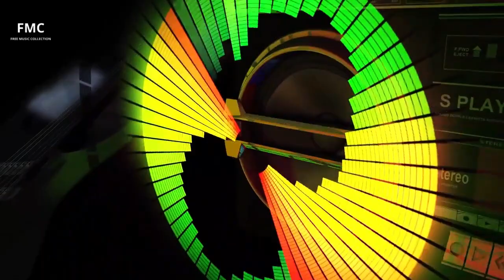Alan Walker - Dreamer [FMC Release]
Credit Artist: Alan Walker

This song at the time was the quickest NCS upload to hit 1M views!